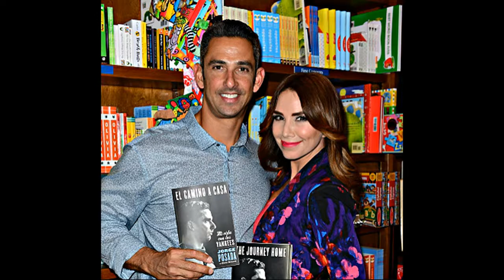Jorge Posada and his wife and children